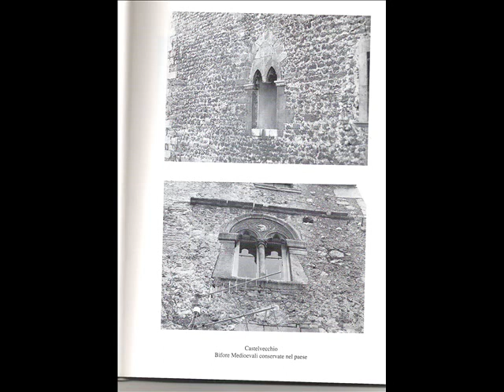Saluti da...Castelvecchio Subequo